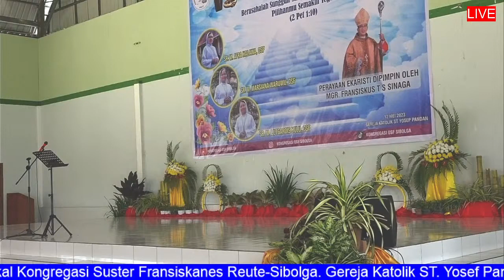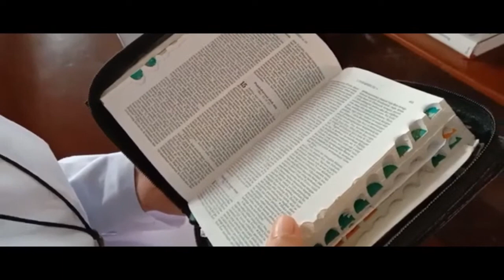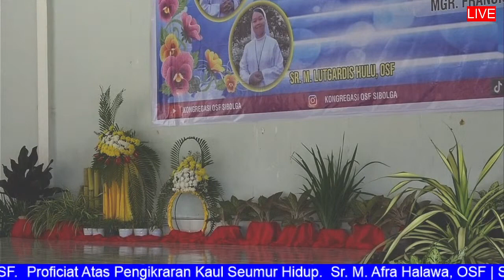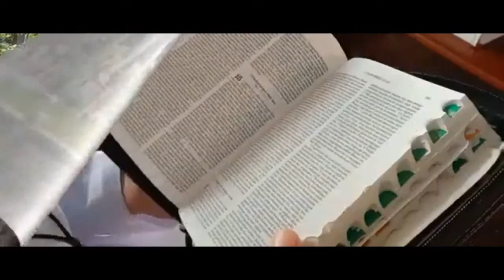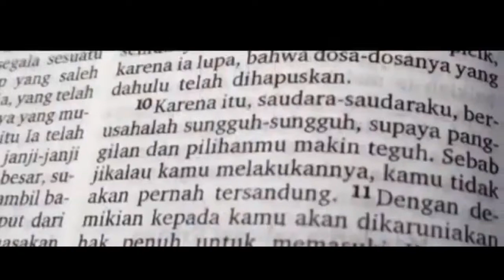Live Streaming - Syukuran Profesi Kekal Kongregasi Suster Fransiskanes Reute-Sibolga.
Tema: "Berusahalah Sungguh-Sungguh Supaya Panggilan dan Pilihanmu Makin Teguh"
Jumat, 12 Mei 2023 - Aula Catholic Center Pandan - Kabupaten Tapanuli Tengah.